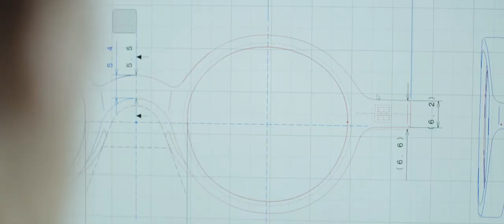KameManNen - More than 100 years handmade eyewear in Fukui, Japan - Vision Works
The history of Kamemannen, which is said to be the oldest eyeglass brand in Japan, begins with the plating factory "Kimura Seisakusho", which was established in Fukui City in 1917. After the war, it developed as a glasses factory based in Sabae, and "Kamemannen" was born as its own brand. In 1981, we succeeded in producing eyeglass frames made of durable, light and durable titanium material for the first time in the world, and Sabae's high technology for making eyeglasses became known to the world.

The brand name "Kamemannen" is named after the proverb "Crane is a thousand years and a turtle is a million years" from the idea of ​​the founder Kikujiro Kimura, "I want to make glasses that are durable and can be used habitually for a long time." We have inherited that will and continue to pursue the highest quality eyeglasses that are not only beautiful in design but also carefully worked for long-term patronage.

The most important thing in making eyeglasses is the strong will of the founder, Kikujiro Kimura, to "make eyeglasses that are durable and can be used forever." As a result, Kamemannen glasses use a number of extremely laborious production processes and techniques. For example, Kamemannen glasses do not have many frame colors. This is because we choose surface treatments centered on precious metal plating and highly durable ion plating. Ion plating is a surface treatment with excellent adhesion because it takes time and effort, and it is one of the technologies necessary to achieve the quality we seek. Pursue the highest quality you can do now, without compromising. I believe that is the identity of the Kamemannen brand.

Simple and lean beauty. When placed, it has a sense of unity as a "lump". Kamemannen's glasses are made with a few millimeters of comma difference, from the clearance between parts to the thickness of the plating, in order to pursue the beauty of the product to the utmost limit. The universal beauty that is not influenced by fashion has won the hearts of people all over the world, and in 2013, it was nominated for the Academy Award for the world of eyeglasses, Sylmodor.
Visit us now :
📍No 26 & 28, Jalan SS21/58, Damansara Utama, 47400 Petaling Jaya, Selangor.
🕙Operating hours :
Mon - Sun (10a.m. - 8.30pm)
Kelana Jaya Outlet :
📍12-G, Jalan SS6/3 Kelana Jaya, 47301, Petaling Jaya, Selangor.
🕙Operating hours:
Mon - Sun (10. 30a.m. - 8.00p.m)
Sungai Buloh Outlet :
📍2084, Jalan 3/1 Jalan Kuala Selangor, Bandar Baru Sungai Buloh Seksyen U20 40160, Shah Alam.
🕙Operating hours  :
Mon - Sat (10a.m. - 8p.m.)
Sun (10a.m. - 4p.m.)

                               - We Care For Your Eyes - Vision Works Team -

** Earn 1,000 rewards points once you sign up

** Earn 1,000 rewards points on your birthday

** Earn rewards points on every purchase